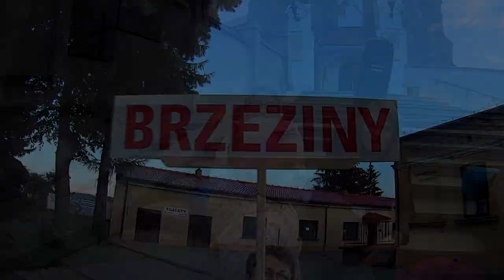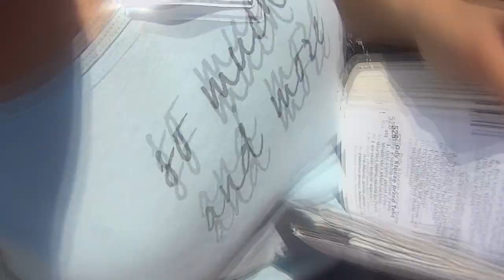Piesza pielgrzymka na Jasną Górę - Brzeziny i Koluszki 2017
Link do zeszłorocznej pielgrzymki Brzezin oraz Koluszek na Jasną Górę :)